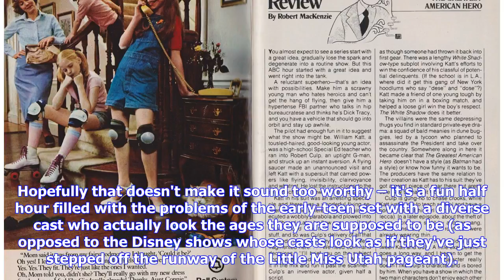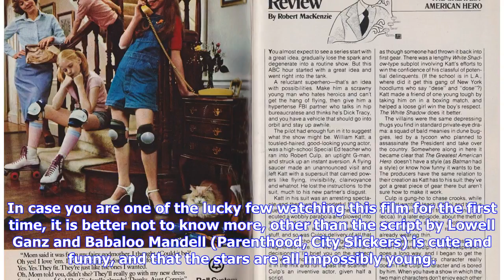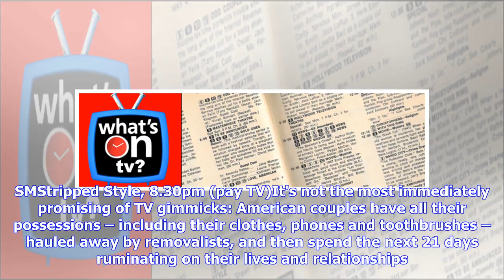Breaking News | What's on TV: Friday, May 4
As someone who spent a large chunk of their primary school years inhaling a steady diet of British children's shows (The Goodies, Press Gang, Grange Hill) with a small side order of The Muppets and Punky Brewster, it was incredibly refreshing to see Grace Beside Me. It's unapologetically Australian – the opening scene soundtracked by warbling magpies is a delight – and packed with messages about acceptance, family and helping those less fortunate. It also has one of the most diverse casts on TV,...